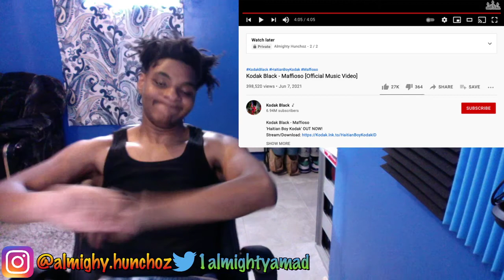Kodak Black Maffioso REACTION